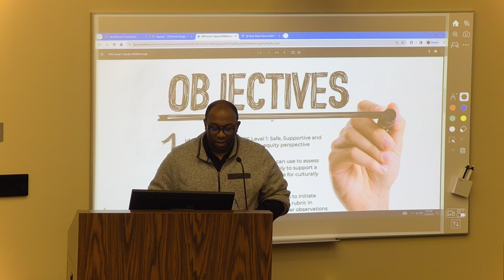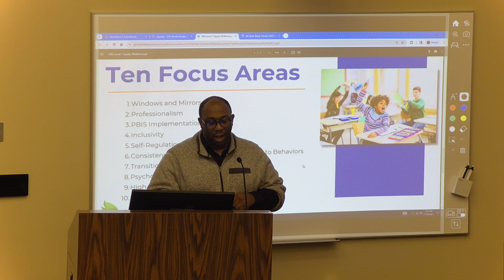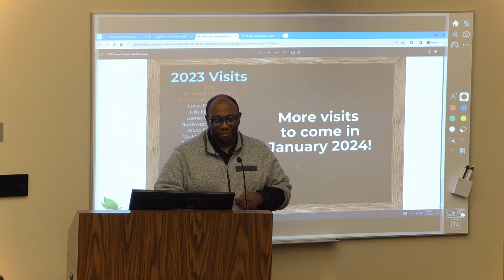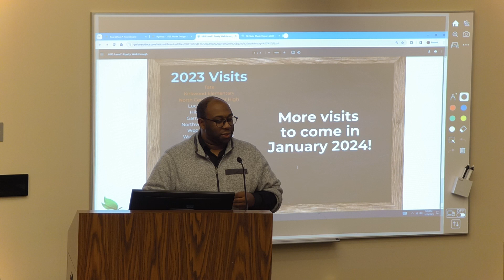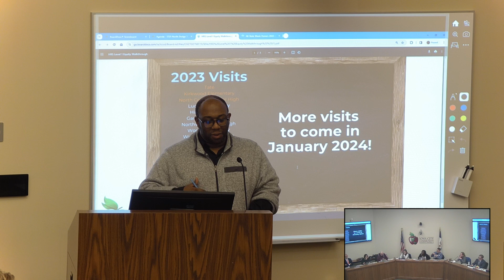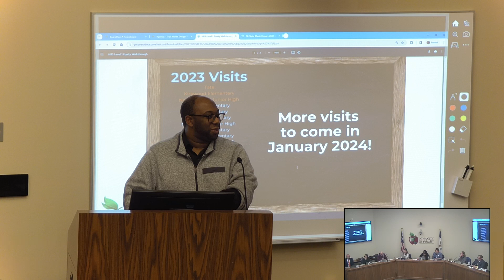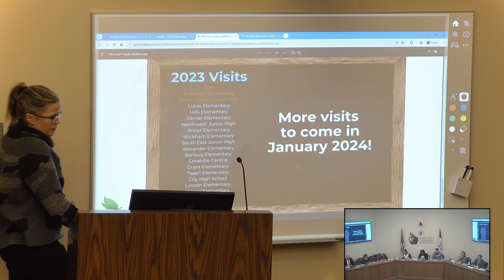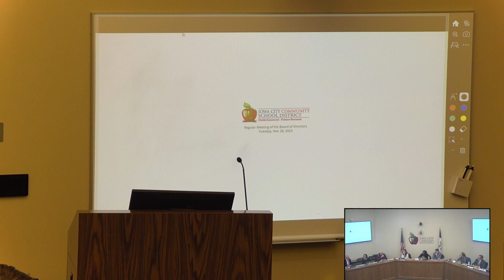Board of Directors Organizational & Annual Meeting - 11/28/23 (Video Only; No Audio)